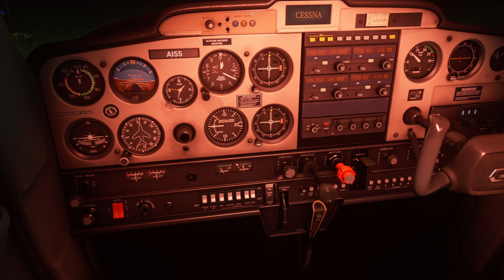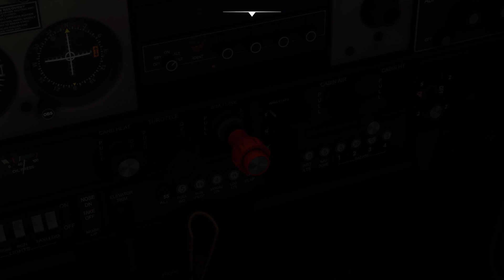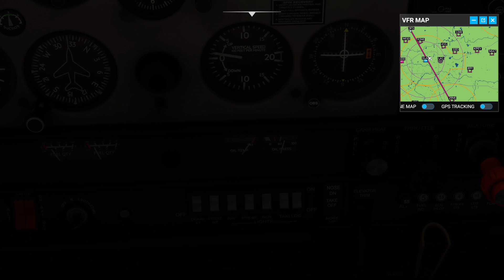Microsoft Flight Simulator 2020 (Mod NeoFly. Part 5 Ohio to Michigan)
Flying around the world!